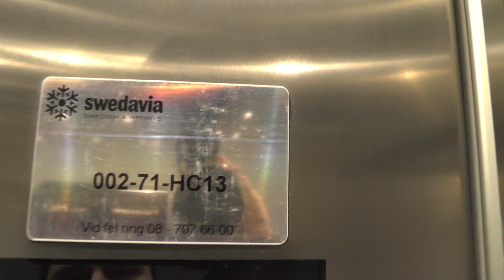2009 KONE MonoSpace MRL-Traction Elevators @ Stockholm-Arlanda Airport, Terminal 5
ELEVATOR INFORMATION!

Manufacturer/Tillverkare: KONE
Model/Modell: MonoSpace
Installation year/Byggår: 2009
Capacity/Maxvikt: 1275Kg - 15 Persons
Location/Adress: Arlanda Airport Terminal 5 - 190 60 Stockholm-Arlanda (Sigtuna) SWEDEN!